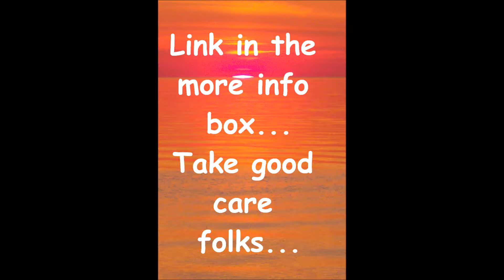You Owe it to Yourself to Give This a Listen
Please listen to the whole thing.  Even if you think you have already heard this.  These videos explain the subject very well!